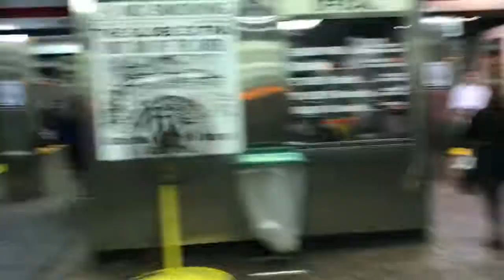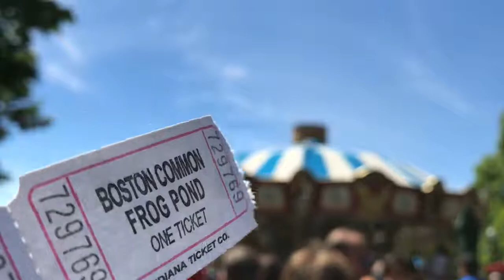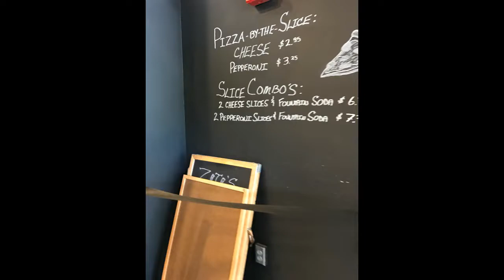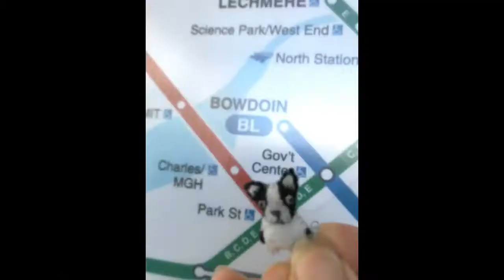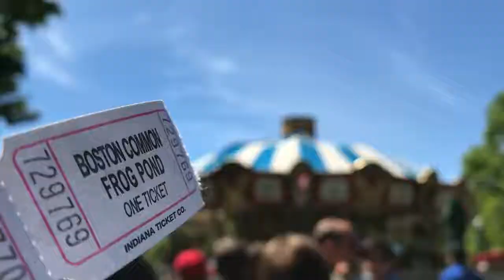The 411 on Beacon Hill, Boston Common, & Park Street with kids (video + podcast audio)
Uncover hidden gems in the city, explorehistoric neighborhoods, and enjoy time as a family. Whether you're local or vacationing, this video has what you need to plan a day trip to Boston Common, the frog pond, Beacon Hill, and everything at the park street MBTA stop.